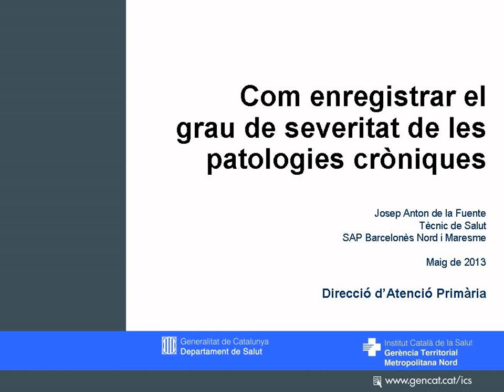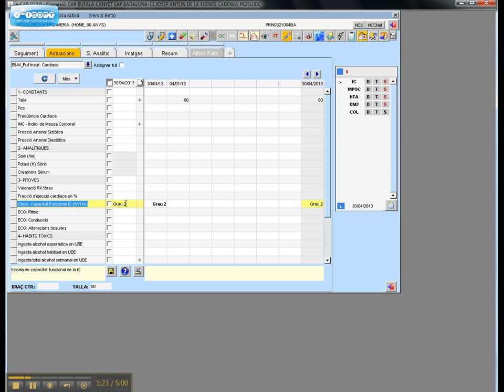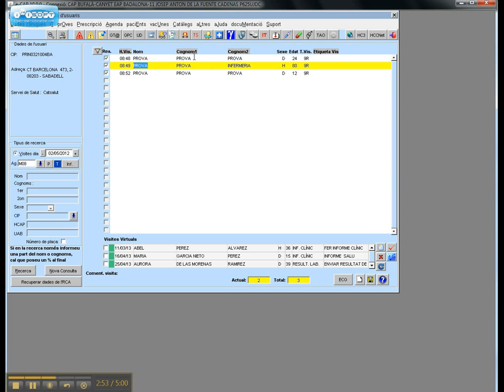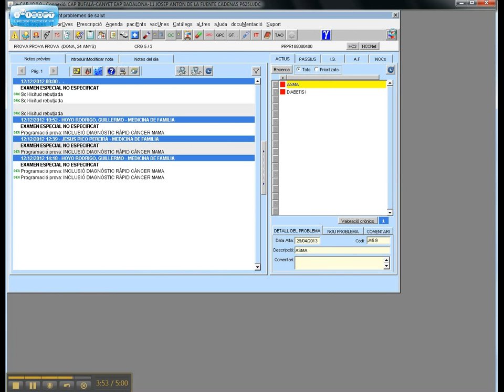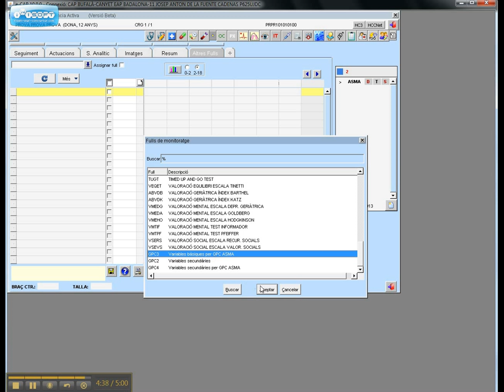Intel·ligència activa: com enregistrar el grau de severitat de les patologies cròniques